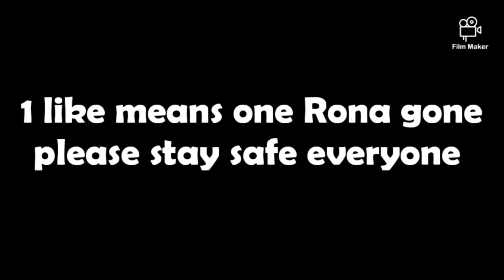BROLDAWG strongest thing there is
I don't own the original clip
Made with Film Maker
My baby boi says I'm gonna be shit up to make u happy because rona is stupid
Close to me sabrepulse